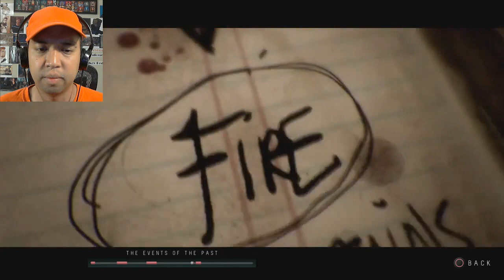Let's Play Until Dawn (Blind) - Part 11 And My Axe!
After making a plot theory, we see how Matt and Emily are faring. Then we switch over to Sam finally. Again seriously, why couldn't Mike have this scene?